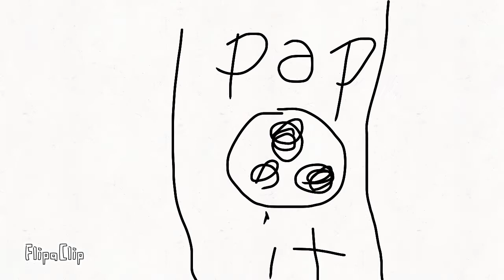japan plays pop for the first time but reverse